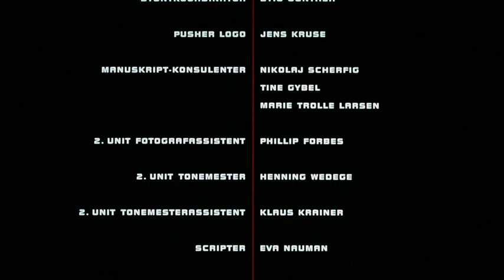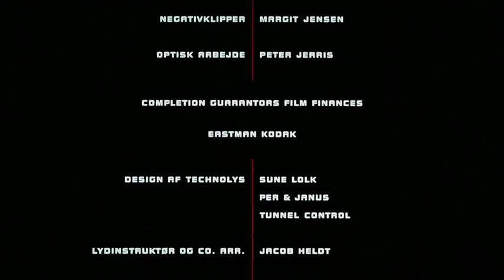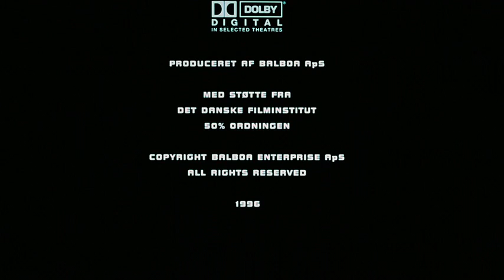Pusher Nicolas Winding Refn 1996 - Pelicula Subtitulada Español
La vida de Frank como traficante de drogas es perfecta hasta que la policía lo atrapa en camino a entregar heroína. Justo antes de que lo arresten, tira el bofetón. Aunque la policía lo libera, sus problemas no han terminado, por ahora el comprador exige que le devuelvan su dinero.